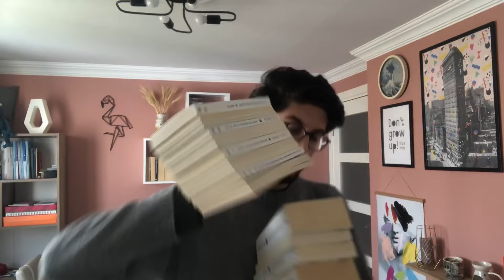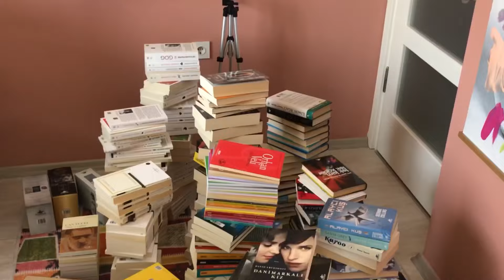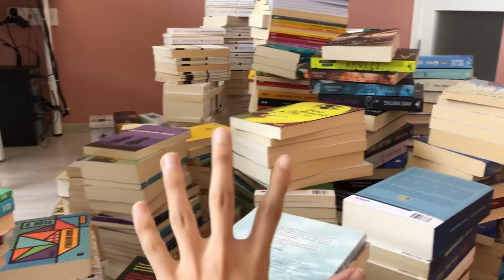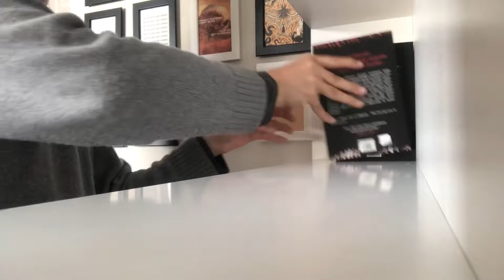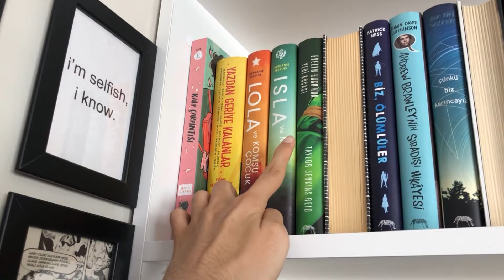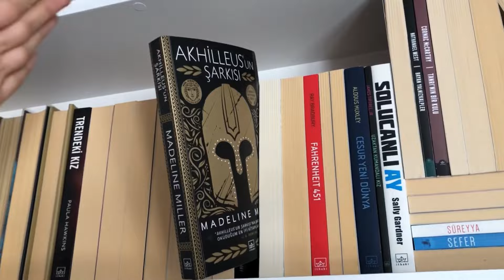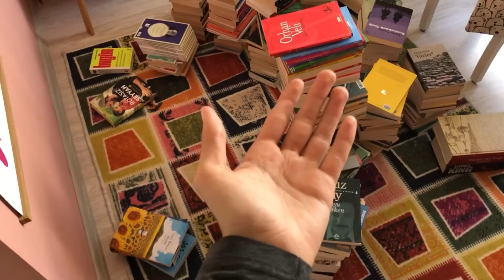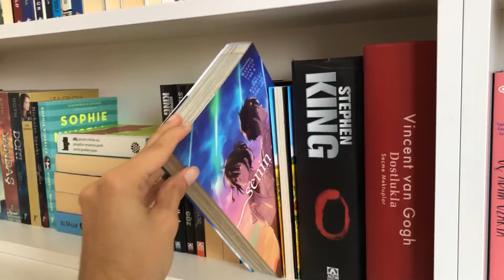KİTAPLIK TURU | ben ve mental sağlığım kitaplığımı düzenliyoruz + kitap önerileri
Selam dostlarım, Batuzai burada ve sizler de kanalıma hoşgeldiniz!
Kitaplık düzenleme olayı gerçekten müthiş bi’ olay, terapi gibi geliyor insana, sevdiğiniz bir sürü kitapla birlikte oluyorsunuz ama… Bir o kadar da zor ve kaotik! İçinde 710 kitabın olduğu kocaman bi’ kitaplık düzenleyeceğiz hazırsanız ehehe 🙈
Kitapları indirdim, kitaplığı temizledim, sanırım bu kısımda mental sağlığımı bıraktım ve kitapları tekrar yerine yerleştirdim ve size bir sürü kitap önerdim! Umarım videodan büyük bi’ keyif alırsınız…